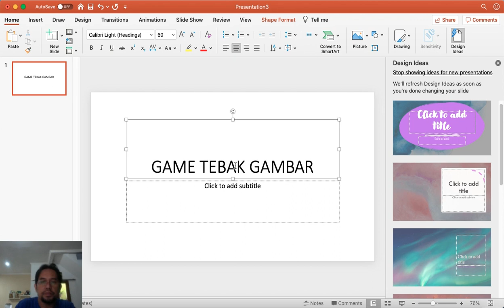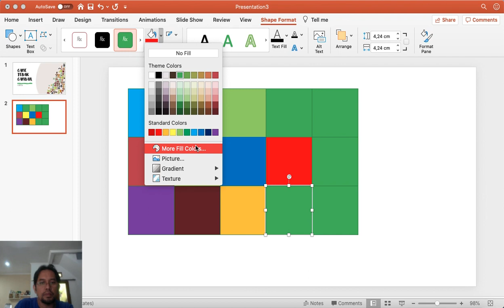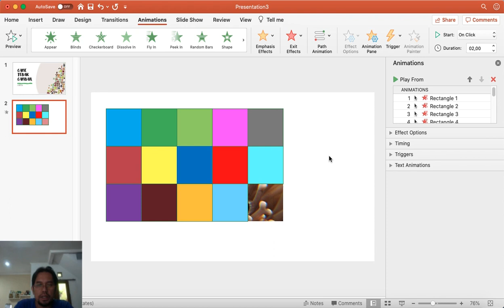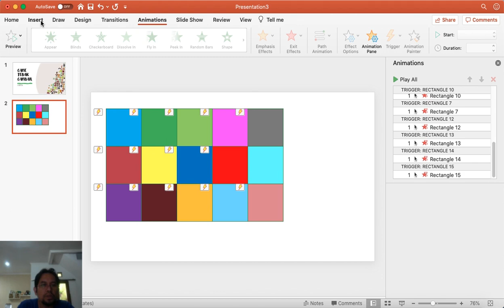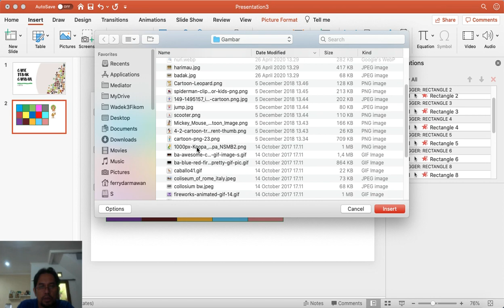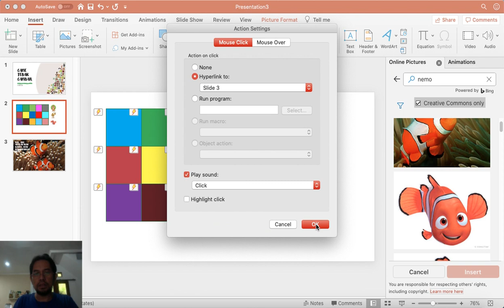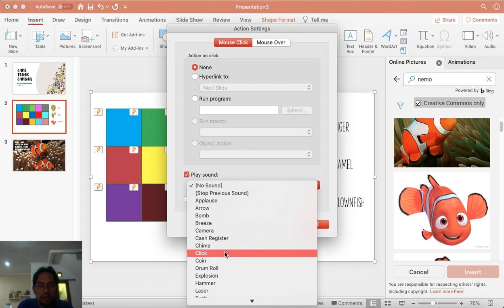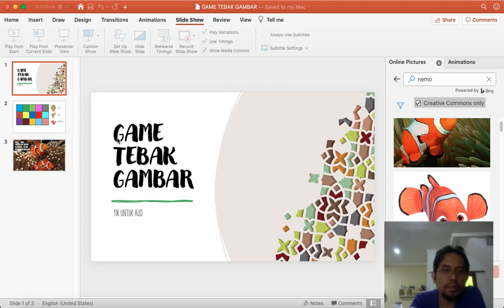(TIK UNTUK AUD)MEMBUAT GAME TEBAK GAMBAR DENGAN POWER POINT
TUTORIAL UNTUK MEMBUAT GAME TEBAK GAMBAR BAGI ANAK ANAK USIA DINI. DIPERUNTUKKAN BAGI GURU GURU PAUD SEBAGAI BAHAN AJAR.